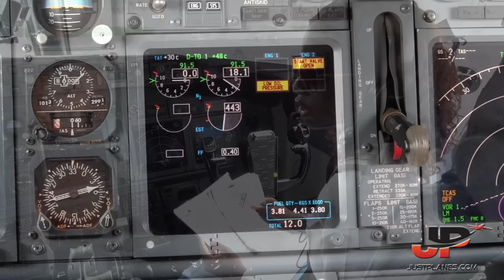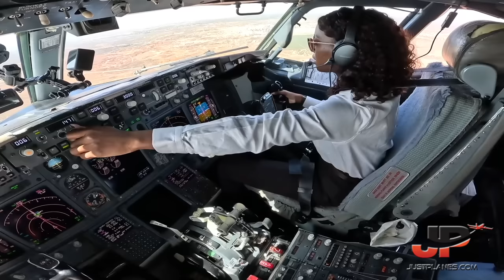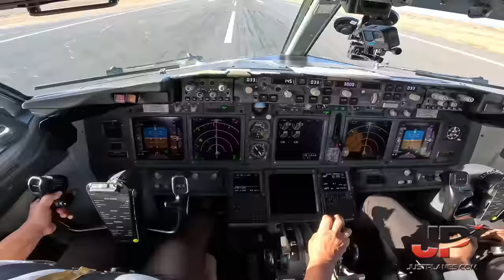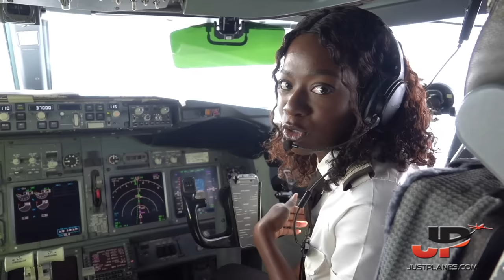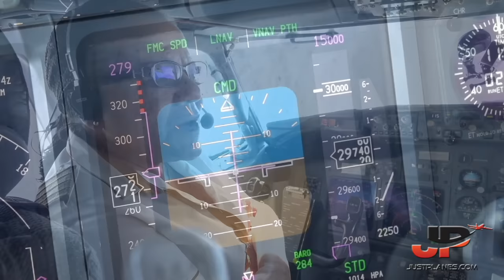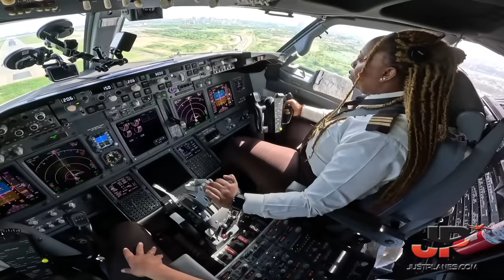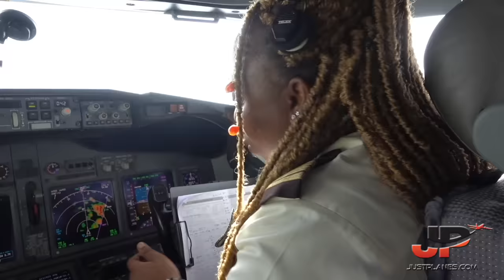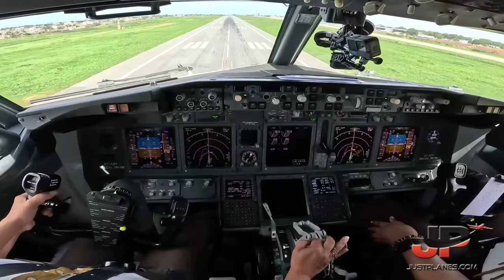ASKY Cockpit Boeing 737 to Accra🇬🇭 Dakar🇸🇳 Lomé🇹🇬 Monrovia🇱🇷 Praia🇨🇻